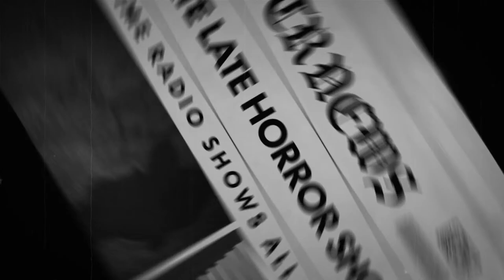Detective Mix Bag / Johnny Makes With The Feet / Old Time Radio Shows / All Night Long 12 Hours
ENJOY A SURPRISE DETECTIVE STREAM OF OLD TIME RADIO SHOWS. ENJOY